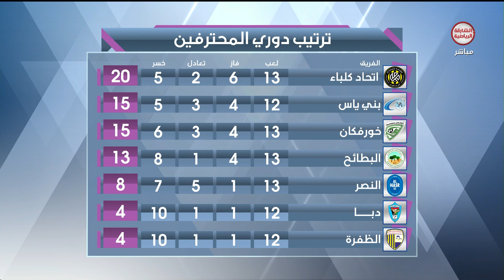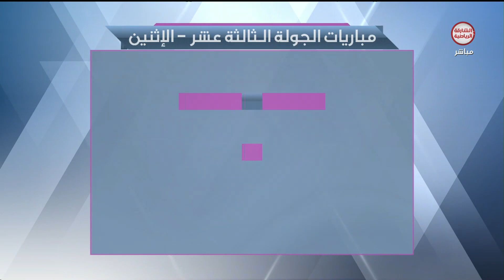برنامج ملاعبنا | 22-01-2023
ــــــــــــــــــــــــــــــــــــــــــــــــــــــــــــــــــ